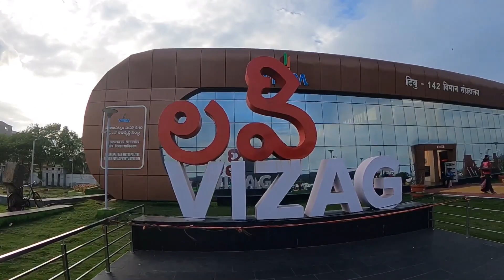araku valley and Vizag roads //Arun Telugu vlogs